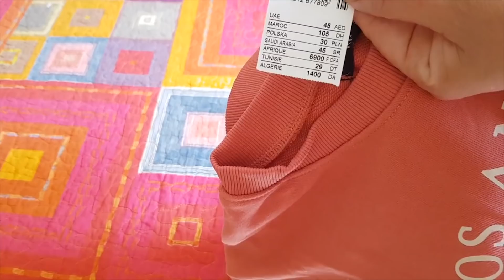روتين فصل الخريف🍃تنظيم الملابس/مشتريات❤/وعشاء خفيف ظريف👌👌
لمزيد من الوصفات زورو موقعنا من هنا ;
صفحتي على الفيسبوك :
كل وصفاتي هنا في هدا الرابط :
خبز الشاورما الشهي مع حشو لذيذ جدا بتتبيلة أكثر من رائعة
حساء الخضر المغذي واللذيذ بخضر الموسم وبطريقة سهلة وسريعة .
اغتنمي موسم البرتقال والليمون لإعداد عصير تركي منعش و لذييييذ وسهل التحضير .
السفنج أو الخفاف بالفرينة سريع ولذييييذ جدا أبهري ضيوفك به في مناسبة يناير2018 👍👍👍
هل لديك مشاكل مع خبزة الفطيرة او الكسرة لاتقلقي اليك وصفة سحرية لنجاحها 100بال100.
كرم محشي مرقة حمراء, إقتصادي ولذيذ /ADWAK- أذواق‎
لن تصدقي ماذا يحدث عند وضع هذا الخليط الطبيعي على بشرتك
دجاجة محمرة في الفرن بالتوابل أحسن من المطاعم🦃🦃 محمرة من الخارج وطرية من الداخل
لا تفكري ابدا في شراء البتي فور بعد مشاهدة هدا الفيديو صدقيني (البيتي فور الناعم )
pizza farci🍕🍕🍕بيتزا محشوة بالجبن في الأطراف أكثر من راااائعة
قوارب الشكولاطة السريعة واللذيذة في وقت قياسي وبمقادير مضبوطة.
مشترياتي للمطبح بأثمان مناسبة
طريقة تحضيرصلصة البيتزا مثل المطاعم بأسهل وأسرع طريقة .حضريها لإعداد بيتزا رائعة
حيلة مطبخية لمضاعفة سائل غسل الاواني وزيادة فعاليته في لمعان الاطباق .
كايك انجليزي بمعجون التمر صحي وناجح 100/100 ستبهرين اقاربك واهلك به.
للمزيد من الوصفات
طريقة سهلة لحفظ الفلفل الحار بمقادير بسيطة متوفرة في كل بيت و نجاح مضمون في وقت قصير .